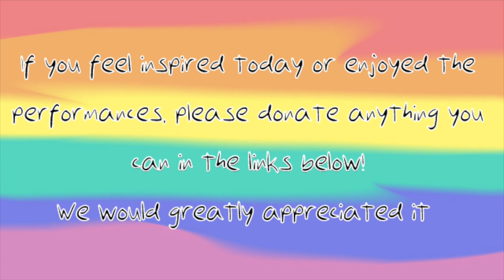Couch Cabaret November 2020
Grab your snacks and get comfortable on your couch as you enjoy Quigg Creation's Couch Cabaret.

Upcoming Events!!
The Burden of Sunflowers: November 2020
At Home for the Holidays: December 2020